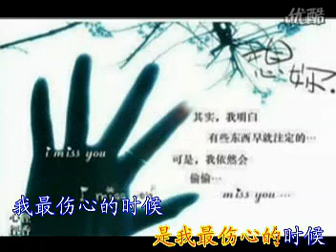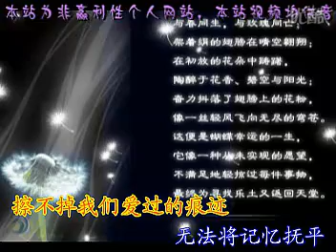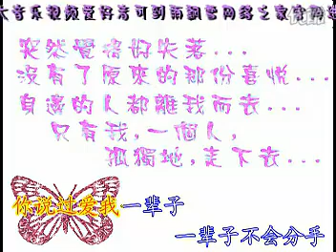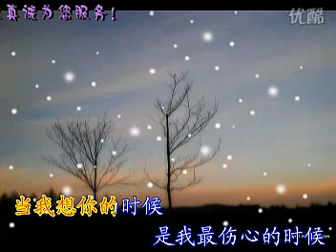王羽澤-我最傷心的時候(MV)[自由飛翔]